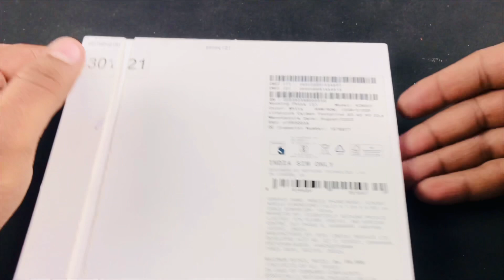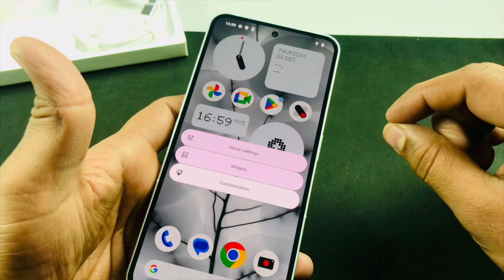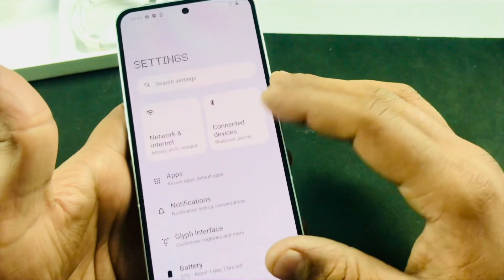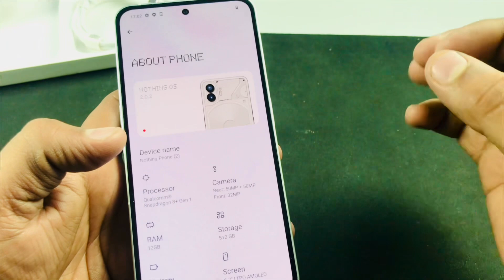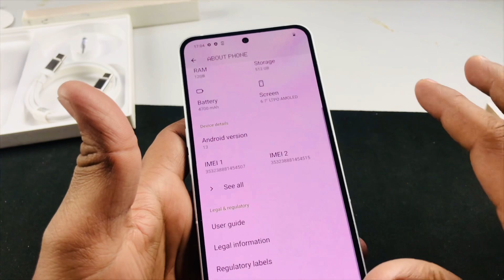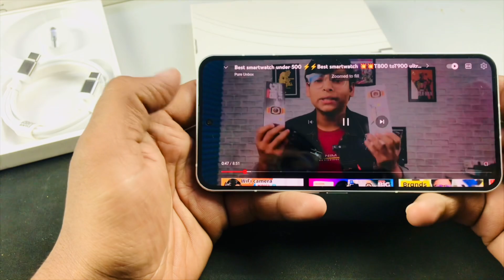Nothing Phone 2 Unboxing & Review⚡️What’s New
Doston last year Nothing Phone (1) ne smartphone industry ko ek bohot hi interesting option diya tha with it's unique Glyph lights and Transparent design ke sath lekin kya Nothing Phone (2) usi legacy ko aage badha payega?